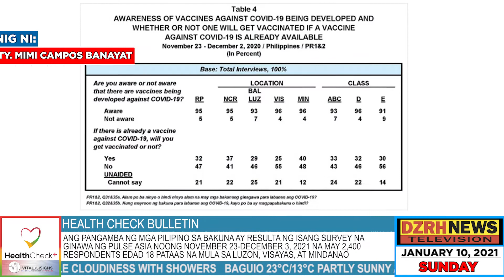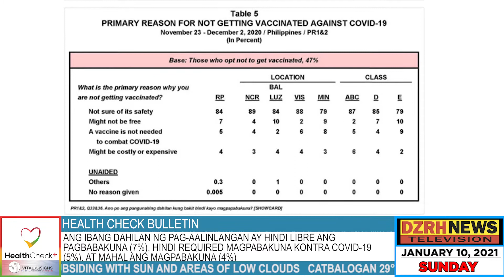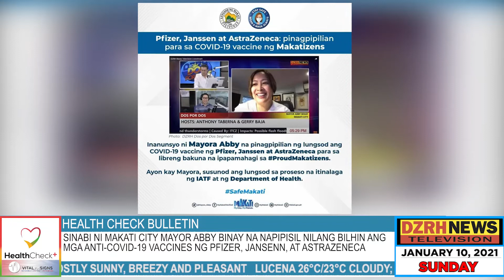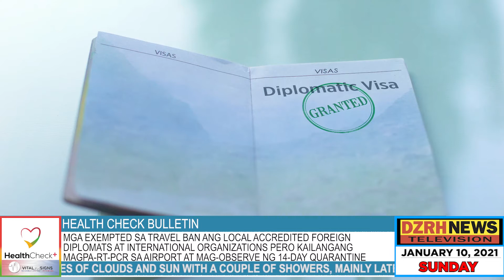Health Check Bulletin: Maraming Pinoy ayaw magpa-bakuna, ayon sa Pulse Asia survey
Health Check Bulletin is the weekly summary of top health news in the Health Check Plus program which is aired every Sunday at DZRH radio and digital TV from 1-2 pm with a replay at 6-7 pm and 12 midnight.